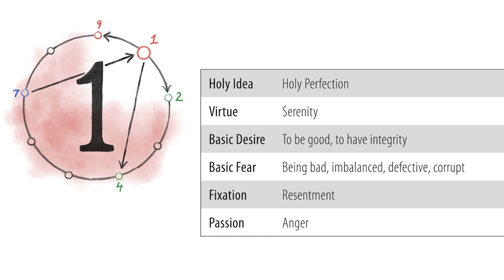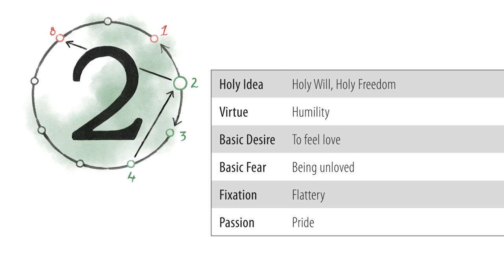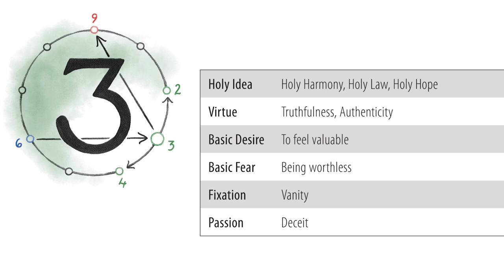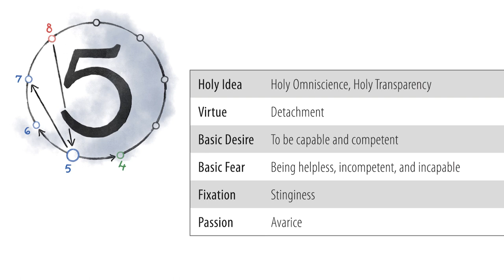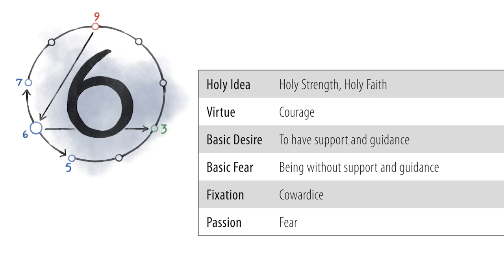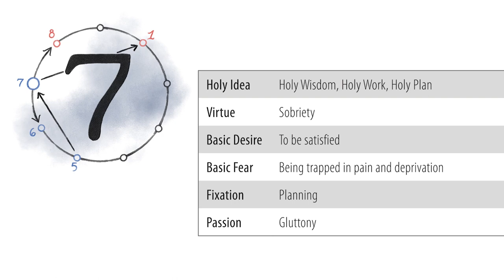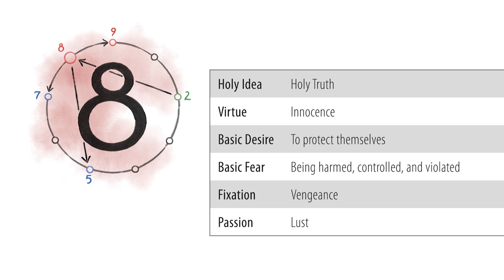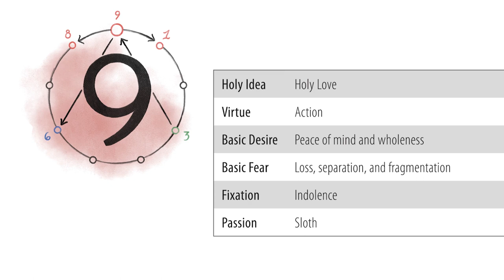You are More than Your Enneagram Type | Chris Heuertz | TEDxACU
NOTE FROM TED: Theories discussed in this talk lack sufficient scientific support. We've flagged this talk because it falls outside the content guidelines TED gives TEDx organizers.  TEDx events are independently organized by volunteers. The guidelines we give TEDx organizers are described in more detail

Chris tackles the challenge of overviewing the history of the enneagram, discussing all nine types, and explaining how understanding the enneagram can help us gain a deeper understanding of belonging, wholeness, and community--all in just 18 minutes. Chris spent nearly three decades in community organizing and international humanitarian work before co-founding Gravity, a Center for Contemplative Activism in 2012. He’s authored five books, including the award-winning and best-selling The Sacred Enneagram.

In his TEDxACU talk, Chris will tackle the challenge of overviewing the history of the enneagram, discussing all nine types, and explaining how understanding the enneagram can help us gain a deeper understanding of belonging, wholeness, and community -- all in just 18 minutes. This talk was given at a TEDx event using the TED conference format but independently organized by a local community.